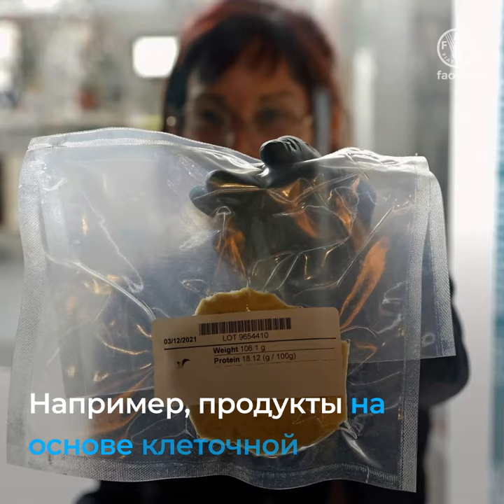Какие новые виды пищевых продуктов появятся в будущем?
В будущем привычный внешний вид пищевых продуктов может немного измениться.
В результате преобразования наших агропродовольственных систем
с целью сделать их более устойчивыми и появления новых технологий на наших рынках появятся новые виды пищевых продуктов.
Некоторые из этих продуктов, такие как морские водоросли, медузы и съедобные насекомые, издавна употребляются пищу в разных частях мира.
Поэтому новыми они станут только для некоторых рынков. Другие продукты питания появятся в результате внедрения инноваций в области пищевых технологий и материалов.
Например, продукты на основе клеточной культуры, заменители мяса на растительной основе, продукты, произведенные с использованием 3D-принтеров или новые белки, полученные путем прецизионной ферментации.
Поскольку городское население продолжает увеличиваться, а города разрастаются, все больше продовольствия может производиться на вертикальных фермах.
Новые виды пищевых продуктов призваны обеспечить продовольствием растущее население  и снизить воздействие на окружающую среду.
ФАО в сотрудничестве с членами и партнерами работает над тем,
чтобы новые продукты были безопасны для человека
и содействовали продовольственной безопасности и экономическому росту.